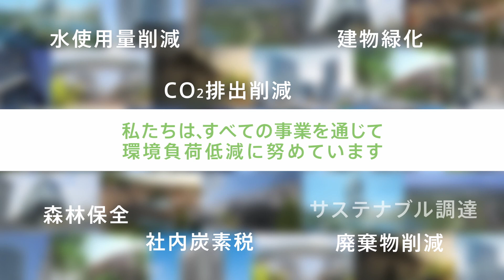【事業紹介動画】The Story of RENEWABLE ENERGY「再エネ事業紹介」編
The Story of RENEWABLE ENERGY「再エネ事業紹介」編
【東急不動産株式会社　事業紹介動画】

～未来にクリーンなエネルギーを～
当社は、未来に新しい価値とクリーンなエネルギーを届けるために、日本全国で再生可能エネルギー戦略を推進し、不動産業界をリードして環境先進企業をめざしています。
今後もさまざまな環境への取り組みを通じて、サステナブルな社会の実現に貢献していきたいと考えています。